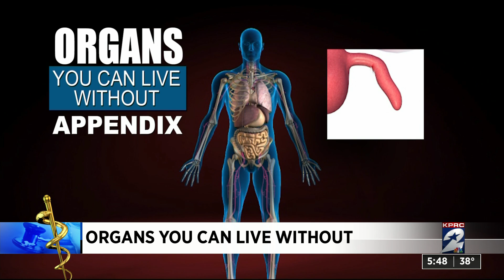Organs you can live without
Your body’s 79 organs produce all the necessary functions to keep you alive, but there are some organs that you just don’t need.